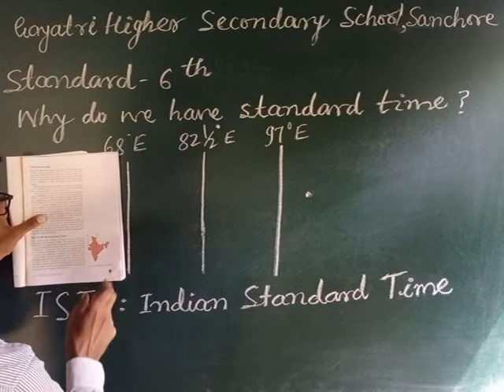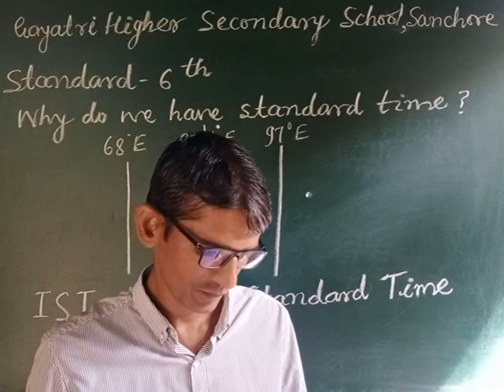# 12 /CLASS 6 /WHY DO WE HAVE STANDARD TIME /